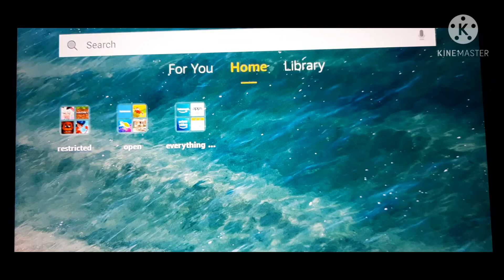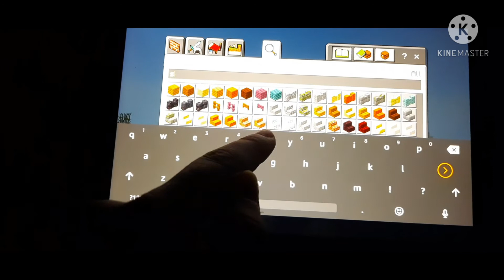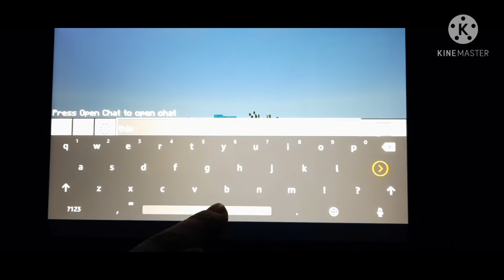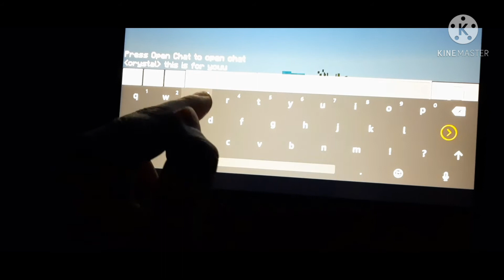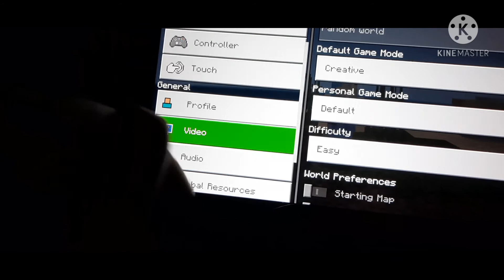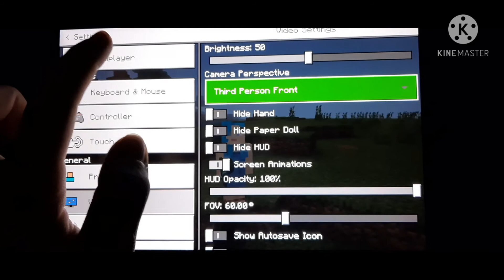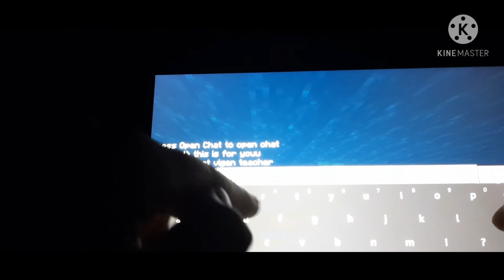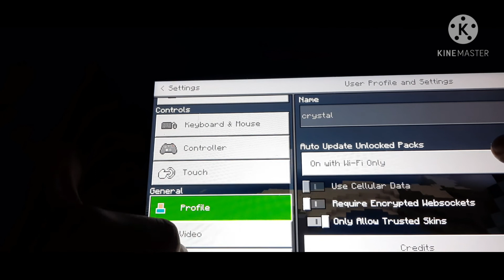for that vegen teacher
sorry for the gare